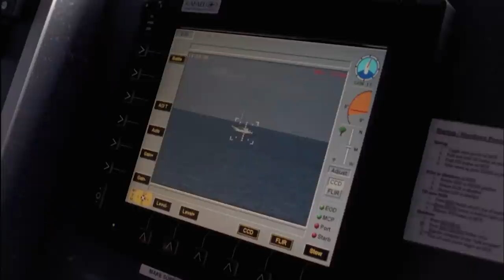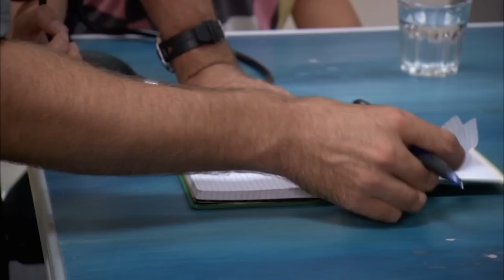Fortune Favours | Sea Patrol S2 EP2 | Real Drama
Hammersley's new chef lands herself in trouble when she loses her temper with a crew member, while the team discovers a dead pirate and dangerous cargo on board a stolen boat.

On Season 2 of Sea Patrol, the season-long story arc revolved around a political conflict in the fictional Samaru Islands, which was ultimately shown to be located approximately due east of Cairns. Starting somewhere during a political campaign to elect the nation's president, the season ended literally on the day of the election.